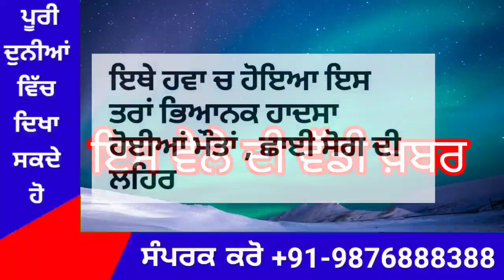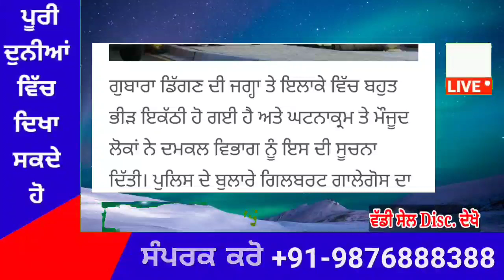punjabi news today live - Punjab Weather Today - Punjab News